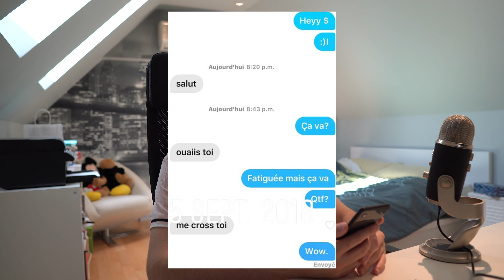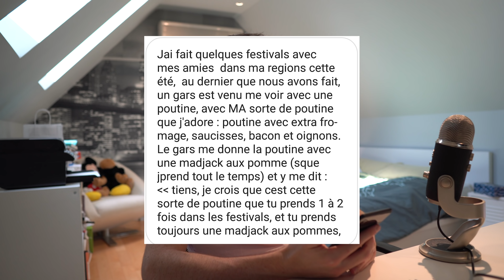VOS PIRES MESSAGES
Je vous ai récemment demandé quels étaient vos pires messages que vous aillez reçus sur mon instagram. Je vous laisse regarder le reste et un gros merci à tout ceux qui ont participé !
MON INSTAGRAM : williamnadon

MON FACEBOOK : william.nadon.5

VOUS ÊTES ZÉNIAL!